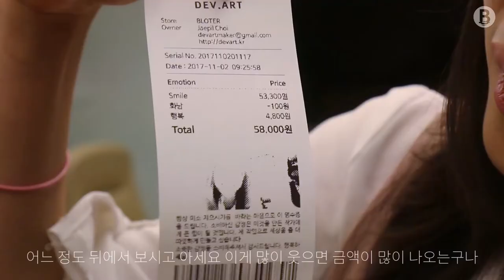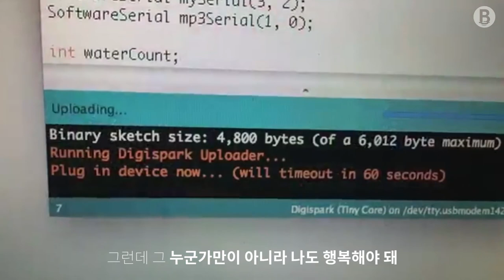[인터뷰] "'행복 영수증' 찍어드릴까요?"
인터랙티브 콘텐츠 개발자 겸 메이커 겸 미디어 아티스트로 활동하고 있는 최재필 씨를 만났다! 관련기사 보기